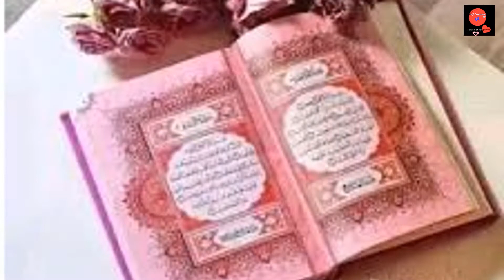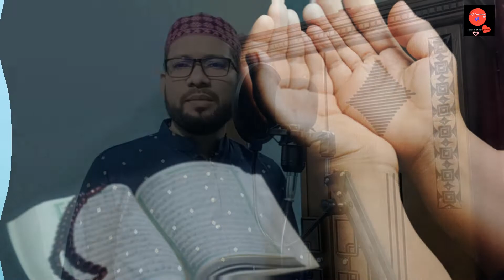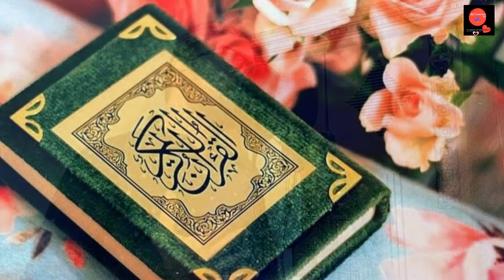ইসলামী গান। আল-কোরানের পথ এই পথই আসল পথ। Islamic song This is the true path of the Qur'an. M Rahman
MJ Creation TV-র পক্ষ থেকে সবাইকে জানাই শুভেচ্ছা ও অভিনন্দন।
   অস্বাধারণ একটা  ইসলামী গান। আল-কোরানের পথ এই পথই আসল পথ। Islamic song This is the true path of the Qur'an. Sing by M Rahman.
ভিডিও টি ভালো লাগলে অবশ্যই একটা Like & Shear করবেন ।
 আমার Facebook Page -এ Like & Follow দিন।